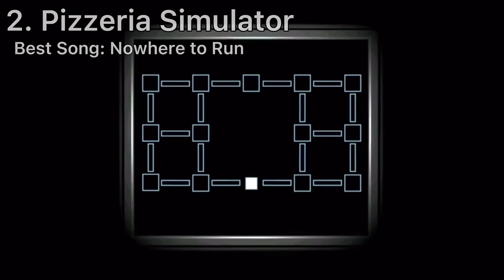Ranking Every FNAF Game OST